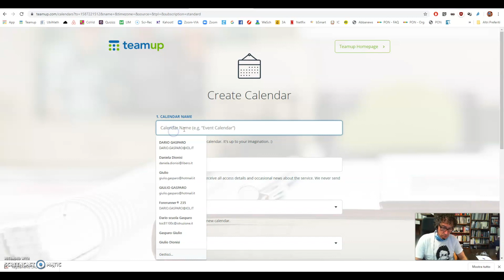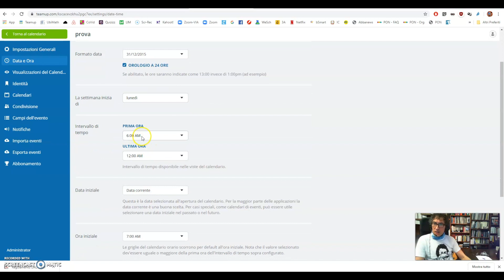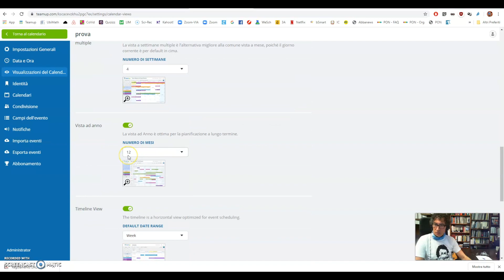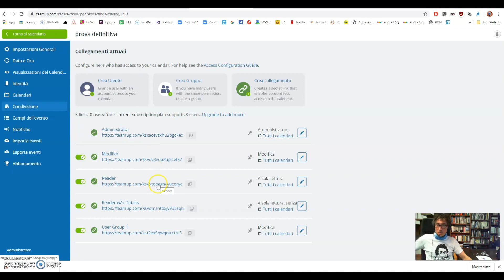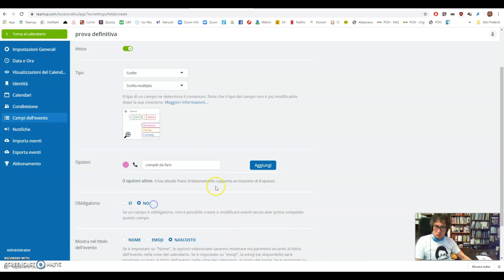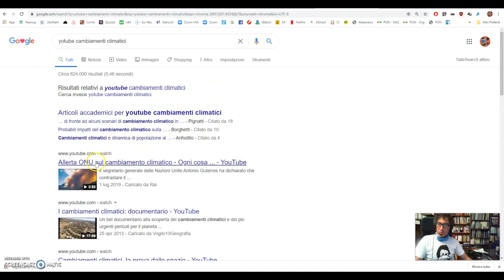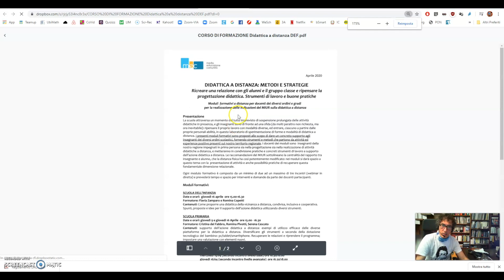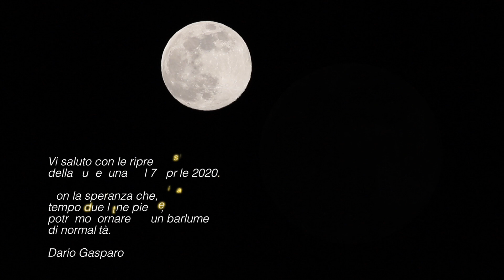Calendario TeamUp costruzione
Tutti i passi per realizzare un calendario condiviso per l'organizzazione delle lezioni in tutta una scuola.
Nome docente, materia, assegnazione di compiti, visione i video, verifiche, registrazioni delle ultime lezioni...